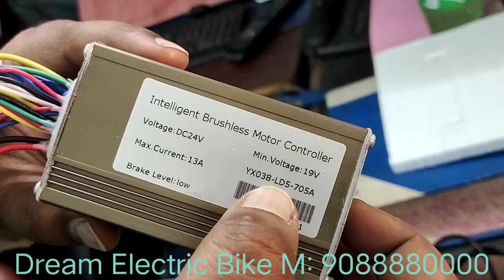24Volt 250Watt BLDC Motor Kit Unboxing By Dream Electric Bike M: 9088882222